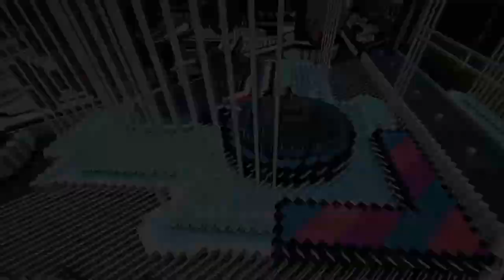Mirela Cabero - Parte de él (Repetición) y (repetición II) - De la Sirenita/ Audio Oficial